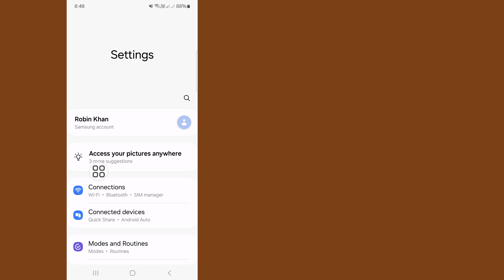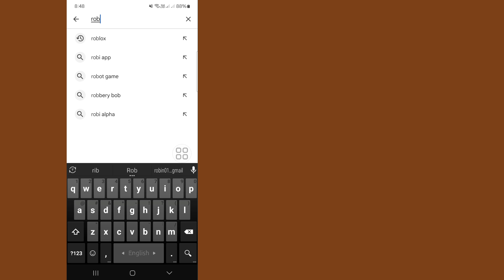Ayusin ang Roblox Connection Error!! Nagkaroon ng problema sa pag-abot sa aming mga server ll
Ayusin ang Roblox Connection Error!!  Nagkaroon ng problema sa pag-abot sa aming mga server (bagong proseso ) Il

Hi guys,

 Dito, sa video na ito, sasabihan kita (Paano Ayusin ang Roblox "Connection Error nagkaroon ng problema sa pag-abot sa aming mga server) patuloy na Panoorin ang video hanggang matapos, ang napakasimple at madaling paraan nito

Kung Mayroon kang Anumang Mga Hiling sa Tutorial, Ipaalam sa Akin Sa Komento! Gagawin Ko Ito Para sa Iyo Sa loob ng 1 Araw.

 Iyong Mga Tanong:

 pasensya na nagkaroon ng problema sa pag-abot sa aming server

 error sa koneksyon ng roblox 2024

 error sa koneksyon sa internet ng roblox

 paano ayusin ang roblox connection error sa pc

 roblox connection error pc

 error sa koneksyon ng roblox

 isara ang roblox

 problema sa server ng roblox

 roblox pababa

 roblox

 ©Lahat ng Righat ay nakalaan para sa teknolohiya ng RK Robin Ang sinumang iba pang May-akda na muling i-upload ang video na ito kaagad ay gagawa ng aksyon na may strike sa copyright kaya huwag itong muling i-publish.